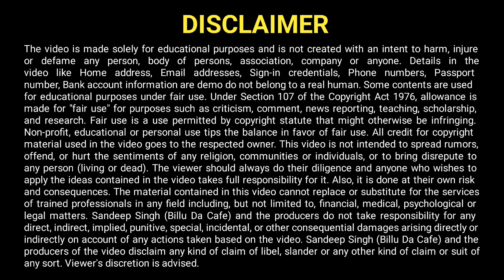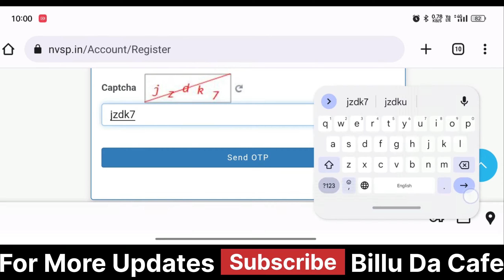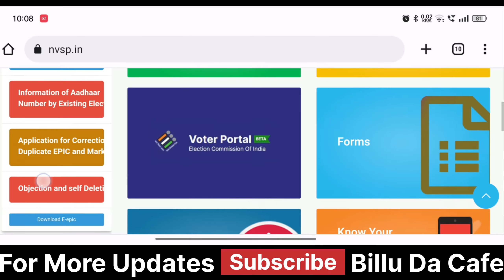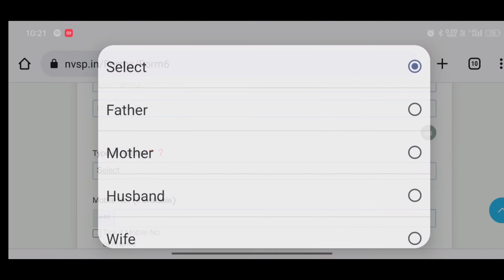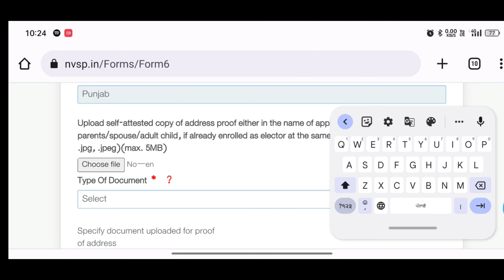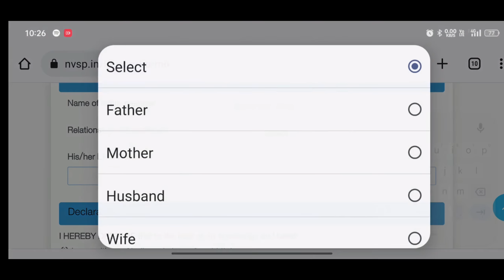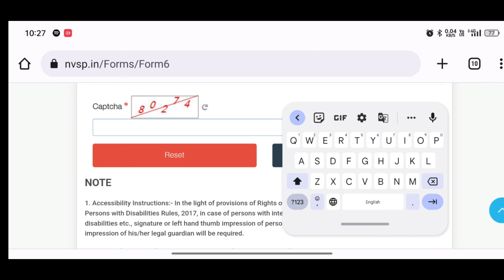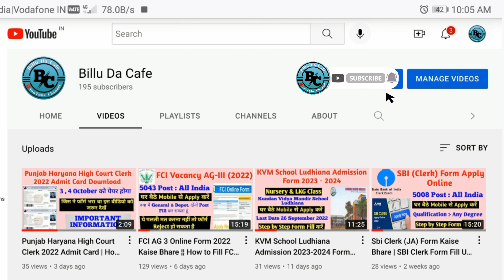New Voter ID Card Apply Online 2023 | Voter id card Kaise Banaye Mobile Se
New Voter ID Card Apply Online 2023 | Voter id card kaise banaye mobile se ECI portal | ECI 2.OThis video is about
Friends, a new portal has been brought for all of you by the government, from where all of you will be able to make your voter ID card very fast, all of your work is done very quickly, so if you are a new voter, apply your voter ID card. Do you want to download or do you need physical voter id card or do you want to make corrections in voter id card, correction facilities have been supported and made very easy, I have told you

Delhi High Court Personal Assistant Online Form 2023 | Delhi High Court PA & SPA Online Form 2023

Good Quality Products on Minimum Price:👇👇 👇👇
Best equipment 😲🤫 For Me I use :
Multipurpose Table
4k Smart Tv
Software to Edit My Video : Kinemaster Pro
Thumbnail : Pixllab